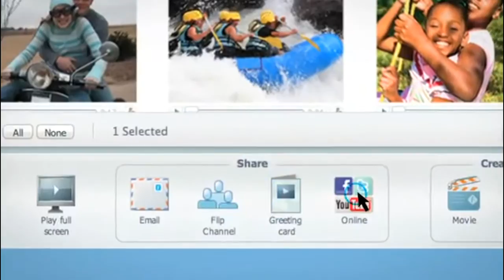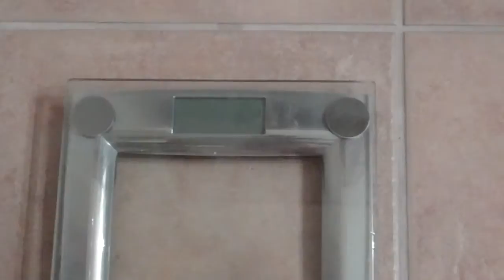I'm Fat I Weigh 211.5 & I Stepped On The Scale Tonight